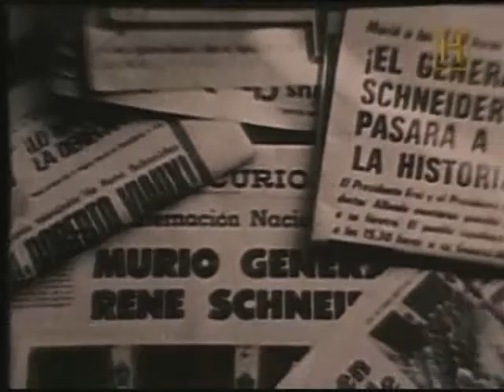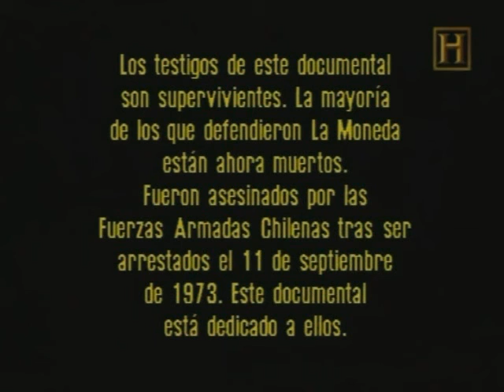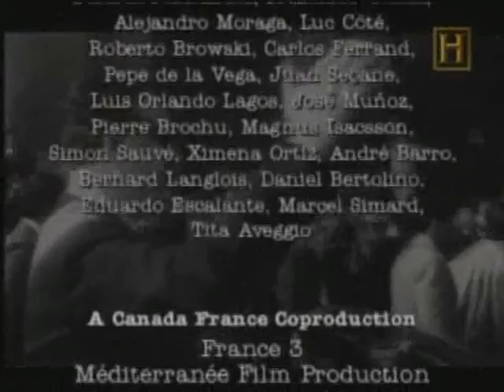11 de septiembre de 1973. El último combate de Salvador Allende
El director chileno Patricio Henríquez ilustra magistralmente en este documental cómo las Fuerzas Armadas de Chile, dirigidas por el general Pinochet, bombardearon el Palacio Presidencial el 11 de septiembre de 1973, acabando de este modo con el presidente Allende, fruto de un proceso electoral.

Este documental histórico da luz a algunas cuestiones que han estado sin respuesta durante algunos años. Por primera vez sus compañeros revelan detalles de la muerte de esta leyenda democrática. Sabremos cómo murió exactamente Allende. Con la ayuda de imágenes de archivo, grabaciones inéditas y entrevistas facilitadas por alguno de los acompañantes que estuvieron a su lado durante el golpe de estado se levanta el telón para desenmascarar las verdaderas circunstancias en lo referente a la muerte del presidente. De este modo han concedido entrevistas personas como su guardaespaldas Hugo García, su esposa Hortensia Bussi de Allende o el ministro de gobierno José Tohá. Además, el programa cuenta con diversas entrevistas al propio presidente y a sus hijas.